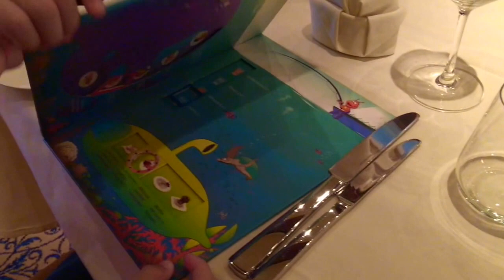AIDAprima Vlog Sommer 2016: Seetag nach Le Havre - #2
Moin, ihr findet uns ab sofort und ausschließlich Unser erster Seetag während unserer Kreuzfahrt Metropolen ab Hamburg Hamburg an Bord von AIDAprima

- Frühstück im Restaurant Bella Donna
- AIDAprima Beach Club
- Mittagessen im Fuego
- Frühschoppen im Brauhaus
- Clubbie Geburtstag auf der AIDA Plaza
- Four Elements - AIDA Racer
- Lazy River
- Fußball-EM
- Abendessen im Restaurant Casa Nova